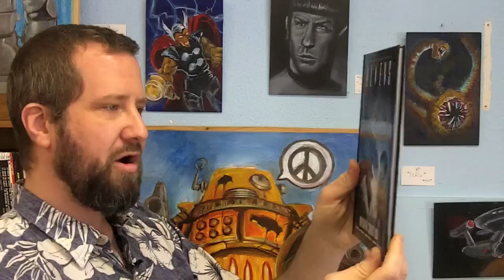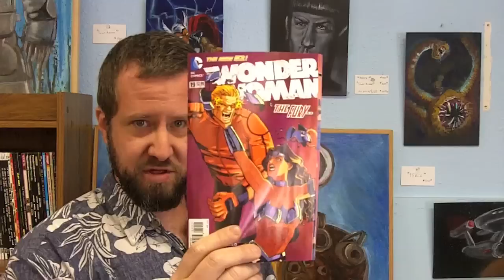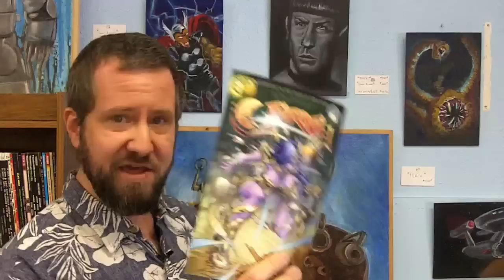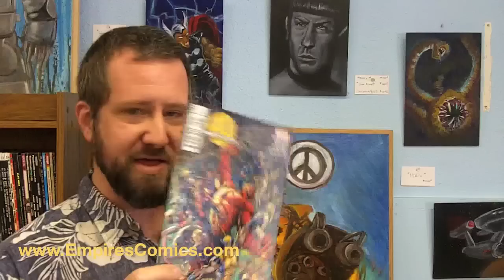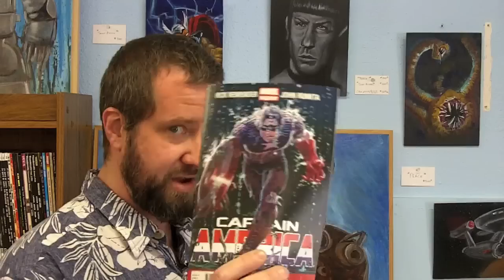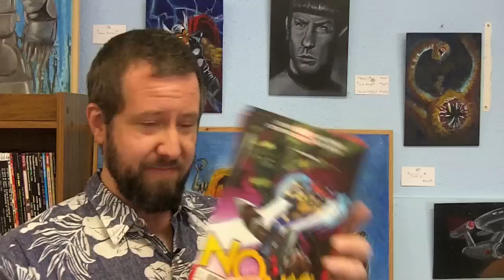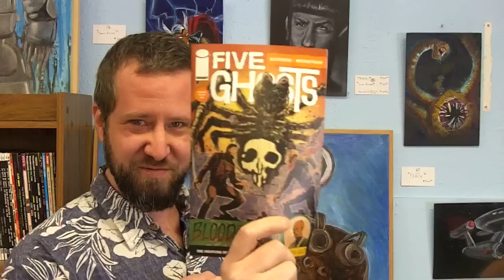Episode 96 - New Comics and Artist Jeremy Rathbone Takes Over Art Wall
News

On our art wall, presented by Art Machinations, we are showing the art of Jeremy Rathbone.

Events
- This Saturday, Rolly the Pug will be in the store. Come down and meet her.
- Every Tuesday night: Sacramento Comicbook Creators Group at 6pm
- May 4 is Free Comic Book Day! Star Wars Appreciation Day (in West Sacramento) and a derby night with the Sac City Rollers.

New in Collected Edittions of Comics:

- Angel & Faith collected edition
- AvX X-Men Legacy collected edition
- Aliens hardcover
- Batman Year 100 collected edition
- Manhattan Projects, volume 2, collected edition
- Happy, collected edition
- Dragon Age art book

New Comics:

- Cyber Force (FREE)
- Wonder Woman
- Jirni ($1)
- Age of Ultron
- Justice League
- Green Lantern: New Guardians
- Captain America
- Captain Marvel
- Nova
- X-Men Legacy, featuring Legion
- Five Ghosts, issue 2